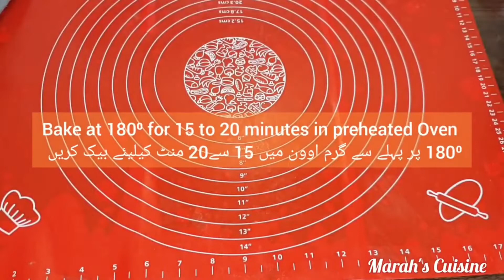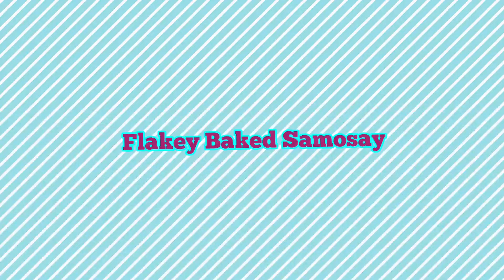7 New Ramadhan Recipes | 2022